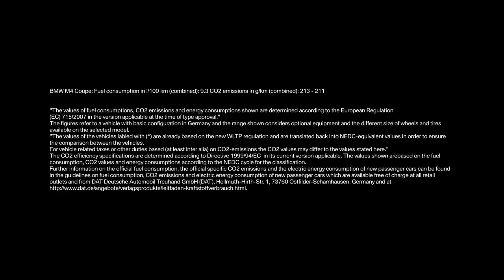Railroad Crossing in BMW M Town 1